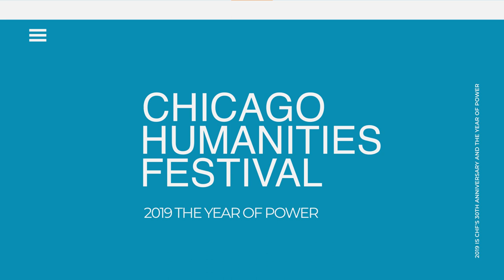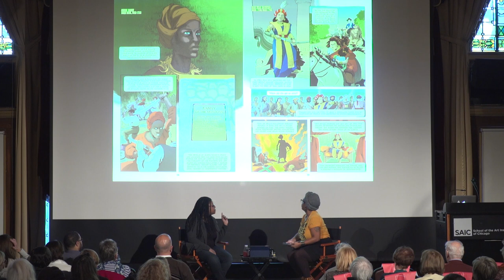Mikki Kendall on Powerful Women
On January 3rd, 2019, the 116th Congress convened with a record-breaking 125 women in its ranks. While that might be a number to celebrate, we still have a long way to go toward equitable political representation: Men still hold 76% of House seats. Award-winning author Mikki Kendall’s newest book, Amazons, Abolitions, and Activists: A Graphic History of Women’s Fight for Their Rights, couldn’t be more timely. Her full-color, beautifully illustrated book details the triumphs and challenges of women across centuries and cultures. In conversation with Jill Hopkins-Olewnik, host of the The Morning Amp on Vocalo Radio, Kendall will share stories about the achievements of a diverse group of women, providing the perfect way to celebrate women past, present, and future.

This program was recorded on November 9, 2019.